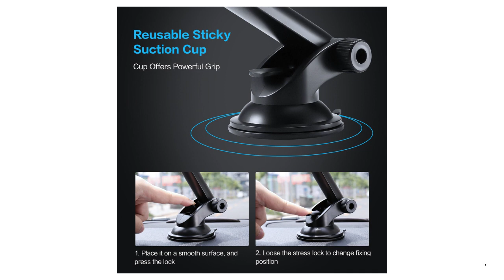Silicone Pad Gravity Car Phone Holder Dashboard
Brand Name: FLOVEME
Charger: No
Features: Gravity Expansion
Origin: CN(Origin)
Compatible Brand: Universal
Model Number: Universal Car Phone Holder
Has Speaker: No
Type: Car Holder
Type: Luxury Simple New Stable Durable Phone Car Stand Holder
Size: Supper Fit For 4-7.5 inch Phone